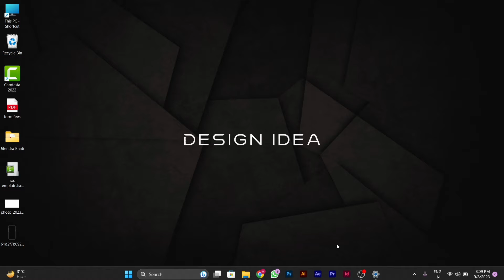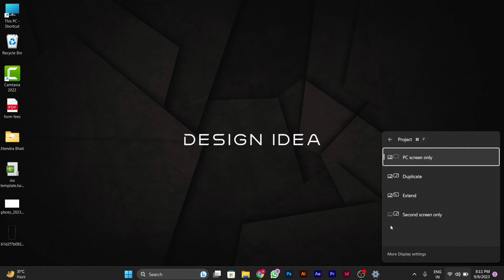How to Turn Off Laptop Screen When Using External Monitor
**Title: How to Turn Off Your Laptop Screen When Using an External Monitor on Windows 11**

**Description: Looking to maximize your productivity and save power when using an external monitor with your laptop? Our guide will show you how to easily turn off your laptop screen while using an external monitor on Windows 11. Whether you're working from home, giving a presentation, or simply want to extend the life of your laptop, this tutorial will help you configure your display settings like a pro. Discover how to achieve a more efficient and convenient setup in just a few simple steps.**

🖥️ Learn how to turn off your laptop screen while using an external monitor on Windows 11 for improved productivity and power savings.
🖥️ Understand the benefits of turning off the laptop screen and when to use this configuration.
🖥️ Follow our step-by-step instructions to access display settings and disable the laptop screen.
🖥️ Explore tips for adjusting display settings and optimizing your extended desktop setup.
🖥️ Join us as we demonstrate the process, ensuring Windows 11 users can enjoy a more efficient display configuration.

**Turning Off Your Laptop Screen When Using an External Monitor on Windows 11:**

1. **Connect External Monitor:**
   - Connect your laptop to the external monitor using the appropriate cable (HDMI, DisplayPort, etc.).

2. **Access Display Settings:**
   - Right-click on the desktop and select "Display settings."

3. **Configure Screen Mode:**
   - Under "Multiple displays," select "Second screen only."

4. **Confirm Changes:**
   - Windows will ask if you want to keep these display settings. Click "Keep Changes."

**Important Notes:**

- Your laptop's screen will turn off when using the "Second screen only" mode, but the external monitor will remain active.

- Adjust the resolution and orientation settings for the external monitor as needed for optimal display quality.

**Why Turn Off Your Laptop Screen When Using an External Monitor on Windows 11:**

- **Productivity:** Focus on your work without distractions from the laptop screen.

- **Power Savings:** Save battery life on your laptop by turning off its screen.

By following our guide, you'll be able to turn off your laptop screen when using an external monitor on Windows 11, enhancing your productivity and conserving power efficiently.

Optimize your laptop and external monitor setup using our step-by-step guide!